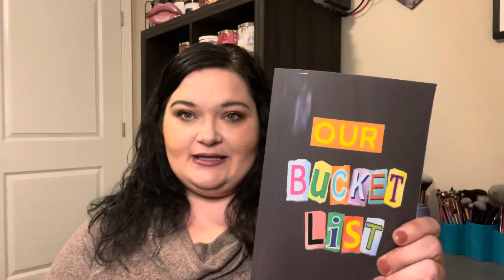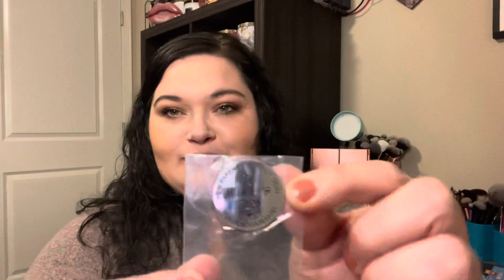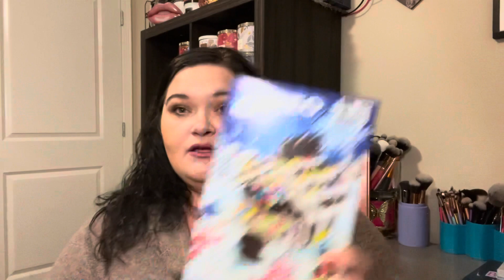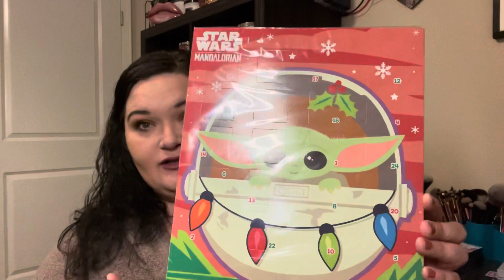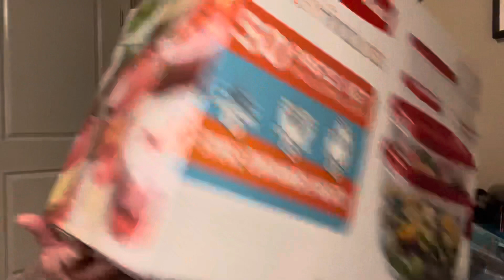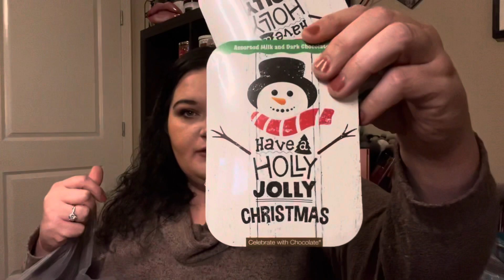VLOGMAS DAY 2 // FUN BLACK FRIDAY FIND AND STOCKING STUFFERS 🎄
Hey friends! Today’s video is a haul of all the Black Friday items I found and some stocking stuffers! Just a haul to share with you all.

Let me know what you would like a review on!

Instagram: I'm on Instagram @tkeen23 Install the app to follow my photos and videos.

Scent of the Day: Christmas cookies
Candle of the Day: hot cocoa and cream
On my Eyes: marvelous mauves